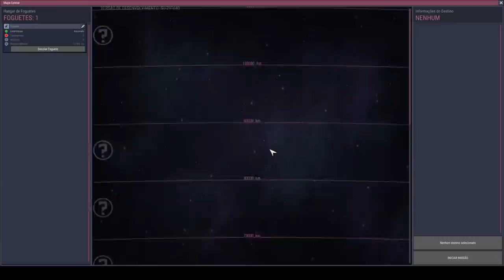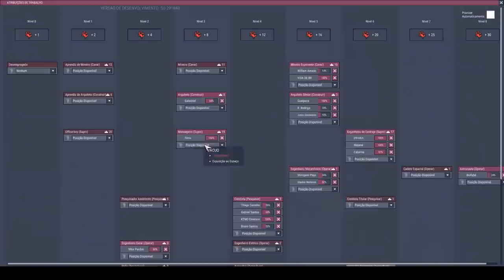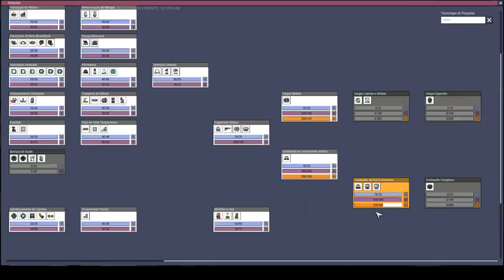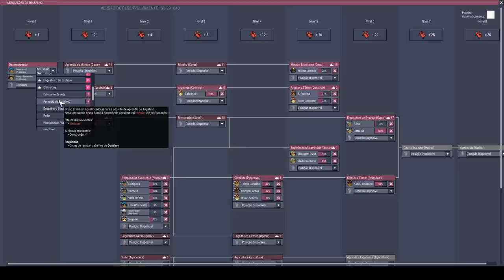Testando o novo foguete e explorando. - Oxygen not Included Industria Espacial #13 -PT-BR